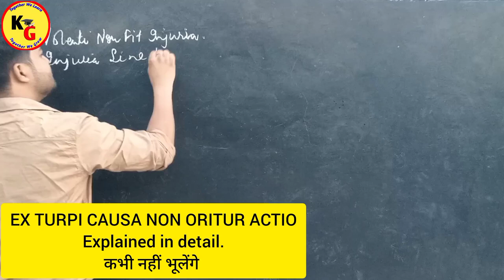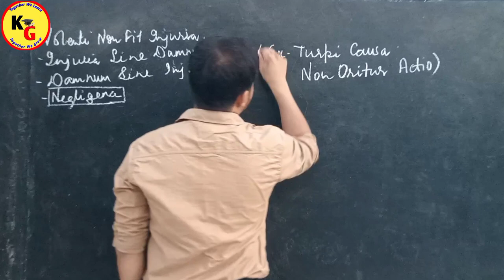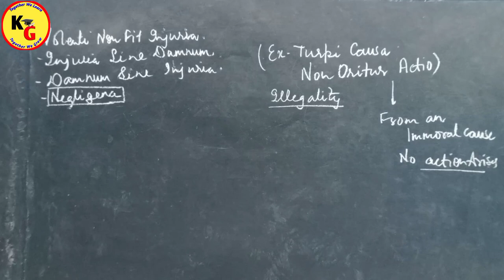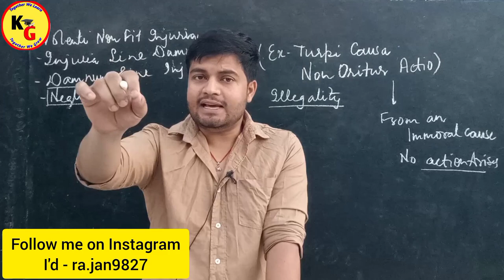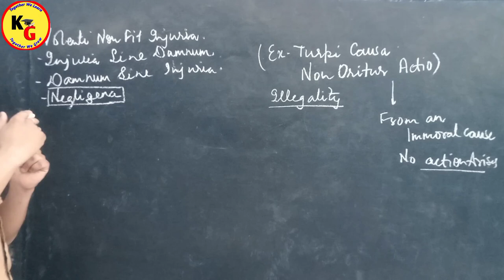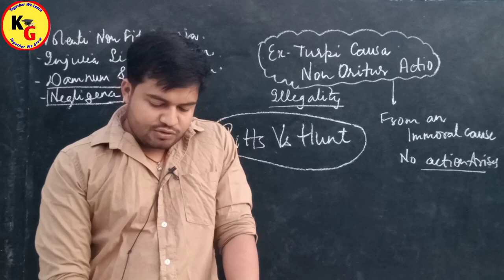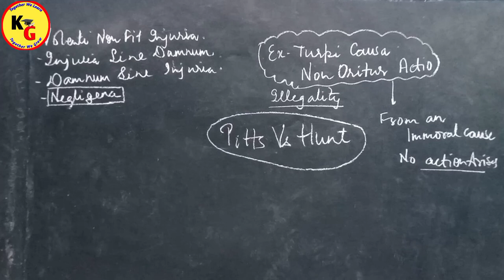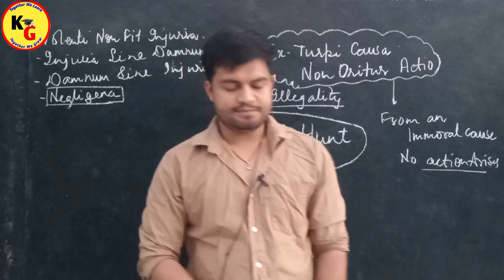MAXIM : Ex TURPI CAUSA NON ORITUR ACTIO Explained | Knowledge Grip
MAXIM : Ex TURPI CAUSA NON ORITUR ACTIO Explained | Knowledge Grip @PWLawWallah#linkinglaws

In this video we will discuss about Maxim Ex TURPI Causa Non ORITUR ACTIO in detail.

ID - ra.jan9827